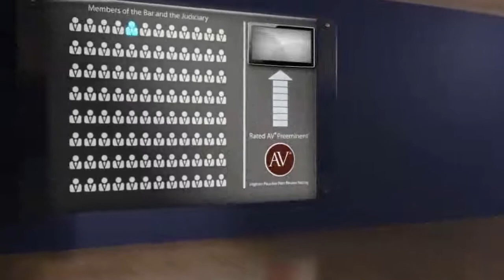Vincent J. Bartolotta Jr. San Diego CA, Business Litigation Lawyer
Vincent J. Bartolotta Jr. of Thorsnes Bartolotta McGuire 2550 Fifth Avenue, 11th Floor, San Diego, CA 92103. Practice areas include Business Litigation, Eminent Domain, Wrongful Death and Products liability.
For more than 130 years, lawyers have relied on the AV® Preeminent™ rating while searching for their own expert attorneys. Now anyone can depend on this important, trusted rating. The Martindale-Hubbell® AV® Preeminent™ rating is the highest possible rating for an attorney for both ethical standards and legal ability. This rating represents the pinnacle of professional excellence. It is achieved only after an attorney has been reviewed and recommended by their peers - members of the bar and the judiciary. Vincent J. Bartolotta Jr. has achieved an AV® Preeminent™ Rating from Martindale-Hubbell®.